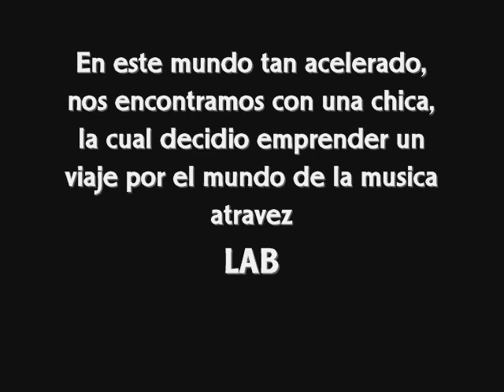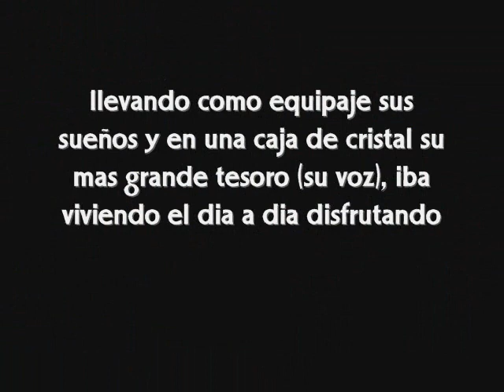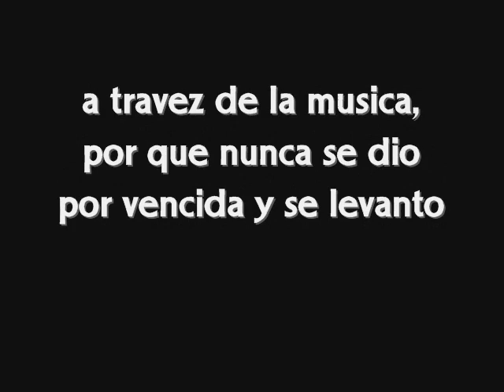Esmeralda Ugalde "Lo busque"